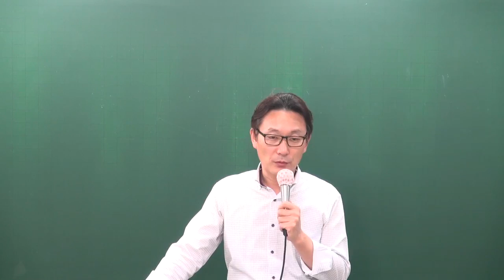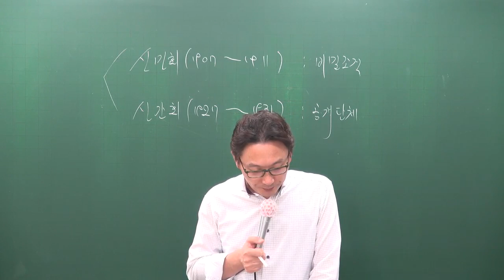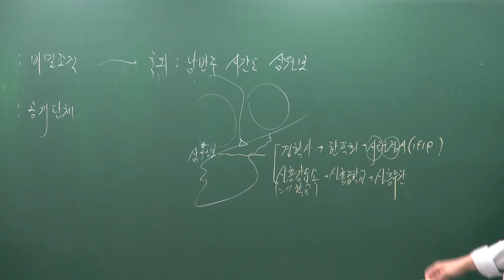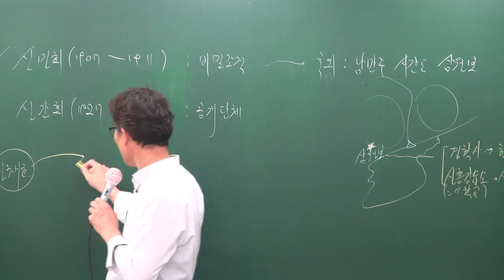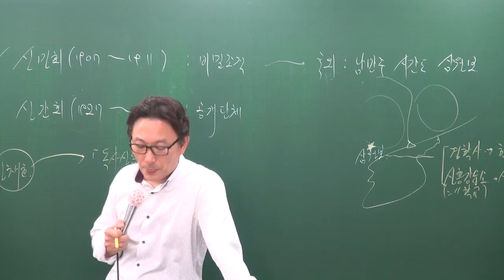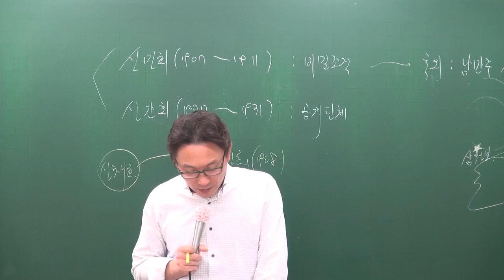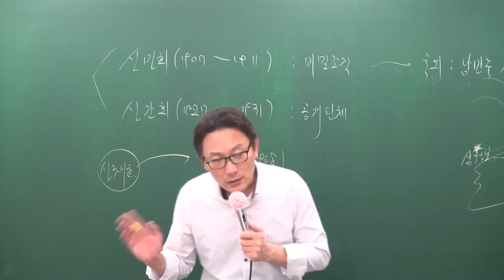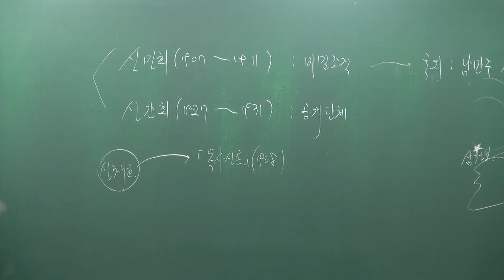[공전무] 공무원 시험대비 공무원 이론과정 한국사 69강